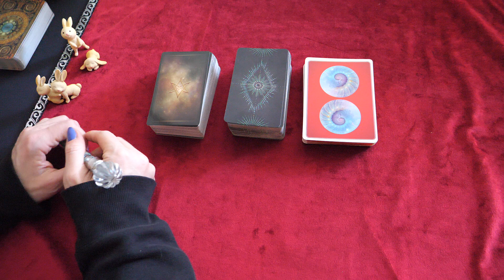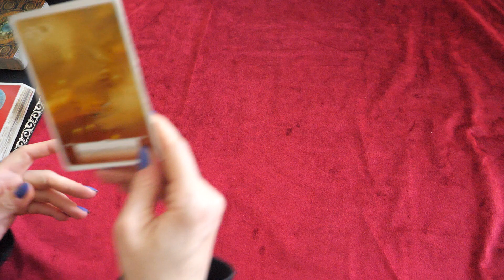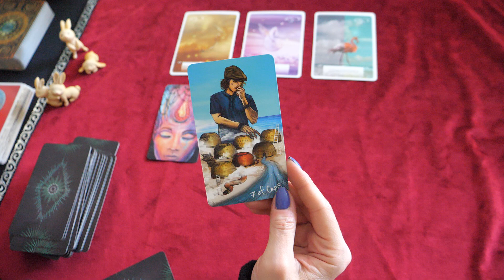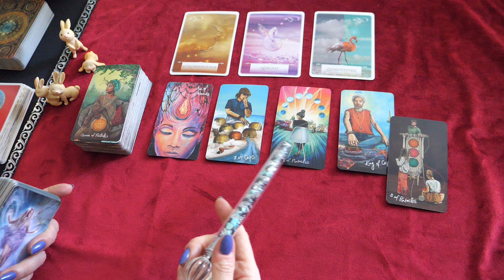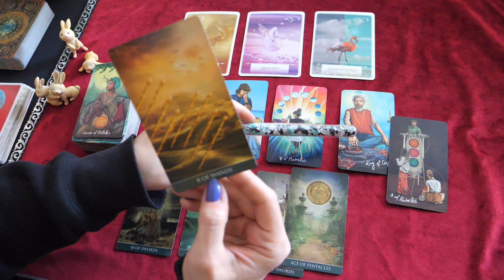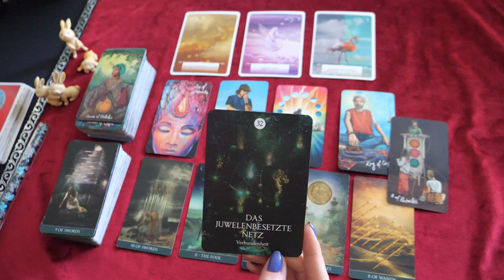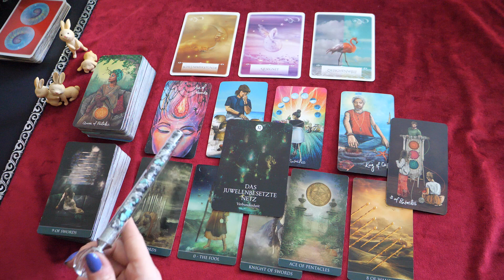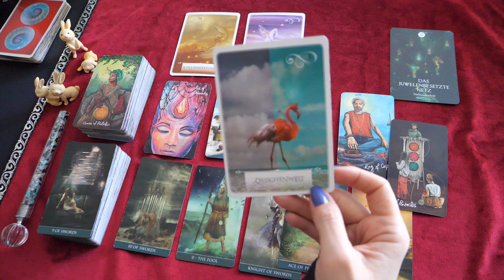Waage 16.4.-30.4.2022| Du weißt das sich beruflich etwas verändern muss. Neue Chancen und Wege.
die ist die Legung vom 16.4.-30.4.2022.

Denke bitte daran, das diese Legung, eine Kollektivlegungen ist. Sie kann auf Dich zutreffen, muss sie aber nicht! Ich spreche immer aus der Sicht einer Frau und spreche aus, was mir die Karten und die lichtvolle geistige Welt für Dich durchgeben.
Nehme Dir am besten die Infos mit, die sich für Dich gut anfühlen. Du kannst Dir auch gerne eine persönliche Legung ein Coaching oder aber auch eine Heilweise zu Blockadenlösung bei mit buchen.

Hier kannst Du Dir Termine bei mir buchen und Kontakt mit mir aufnehmen:

Du bist an einer Reikiausbildung interessiert?
Schreib mich dafür gerne über Whats App an.

Dann kannst Du hier tun:
Kathryn Primann

Für diese Legung habe ich folgende Karten verwendet:

Thalema Tarot
The Light Seers Tarot
Weisheitskarten
Das schamanische Traumorakelkarten

Lichtvolle Umarmung

eure Kathryn